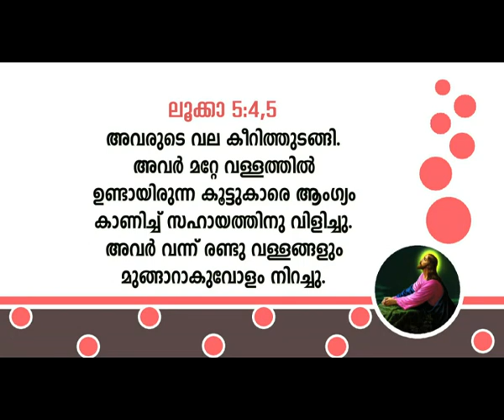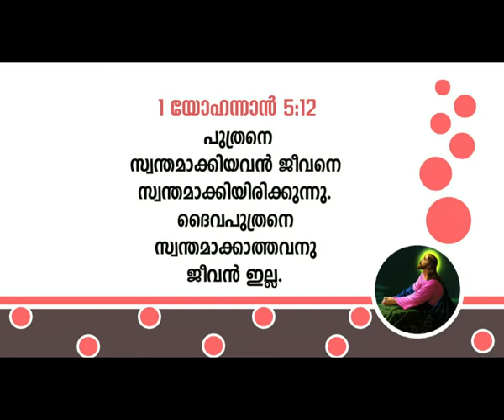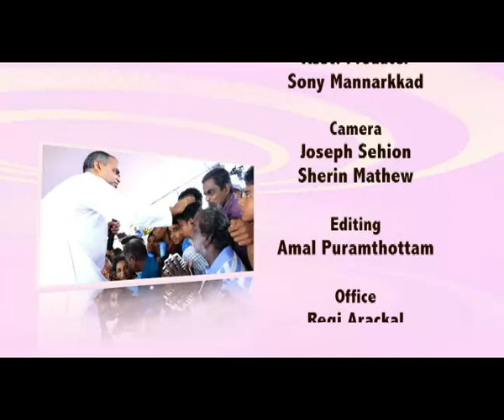Sehion Elshaddai Epi 205 Fr Xavier Khan Vattayil